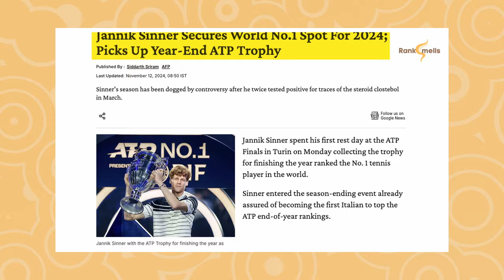Next Federer vs. Nadal? Alcaraz and Sinner's Rivalry Is Redefining Tennis in 2024!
The rivalry between Carlos Alcaraz and Jannik Sinner is taking tennis to new heights! 🔥 After splitting Grand Slam titles and dominating the ATP season, the young stars face off at the ATP Finals 2024 in Turin. With Alcaraz’s power and athleticism clashing against Sinner’s precision and adaptability, this matchup promises an epic showdown. Who will come out on top? Watch to see the future of tennis unfold! 🎾